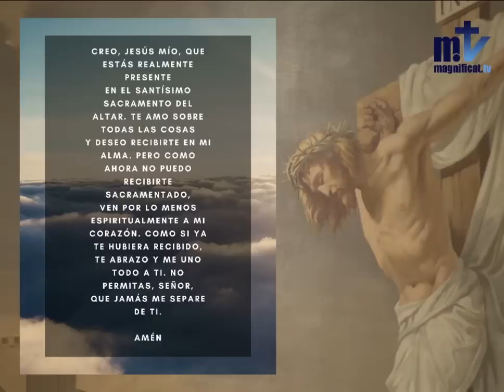La Santa Misa de hoy | San Juan María Vianney, presbítero | 04.08.2020 | Magnificat.tv